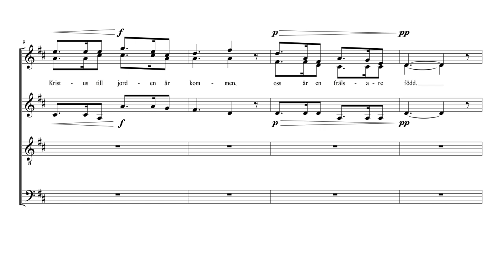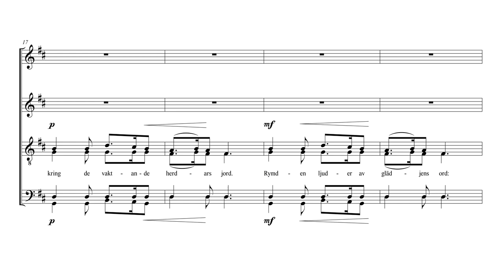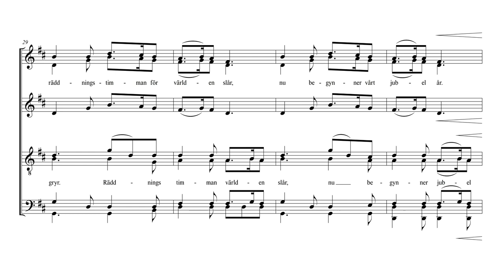Stilla natt (Miessner) - Bas 1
Stilla natt, heliga natt, allt är frid, stjärnan blid skiner på barnet i stallets strå

Orginaltext: Joseph Mohr (Stille Nacht)
Svensk text: Carl Oscar Mannström
Arr: Hanns Miessner / Franz Gruber